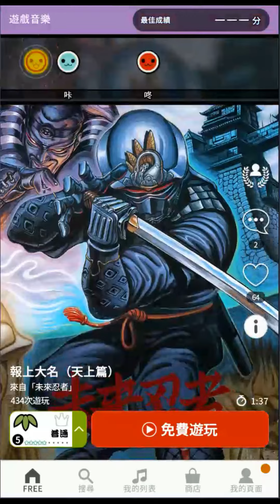【太鼓の達人 RHYTHM CONNECT】名乗り（天上）(ふつう) Full Combo 初見プレイ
報上大名 (天上篇)
難度：普通 ☆☆☆☆☆
良 162
可 15
Full Combo